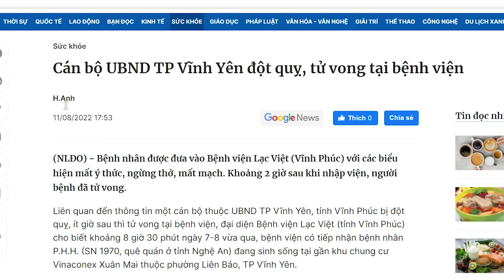H.T Thúy Lan, tin đồn làm trai dính “thượng mã phong”, được tín nhiệm cao và xộ khám!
Lên cao đến Ủy viên Trung ương Đảng thì chẳng ai ngây thơ mà “trong sạch” được. Nếu trong sạch thật, họ đã bị “loại từ vòng gửi xe” chứ không thể chui được vào Trung ương Đảng. Đảng Cộng Sản là thế, không có chỗ cho người tử tế. Trước đây cũng vậy mà nay cũng thế.